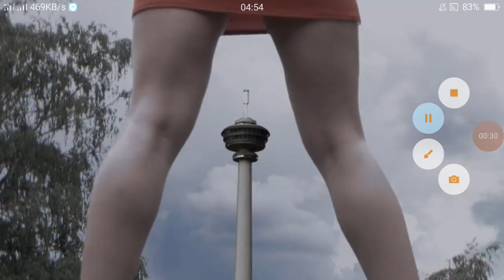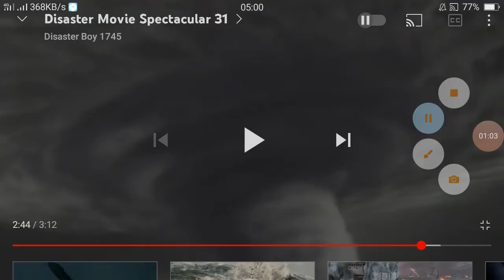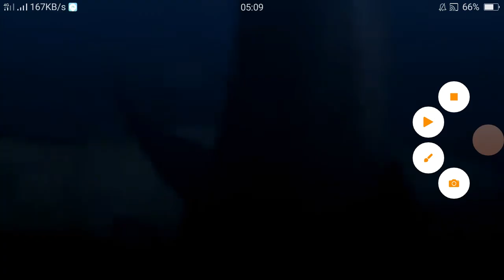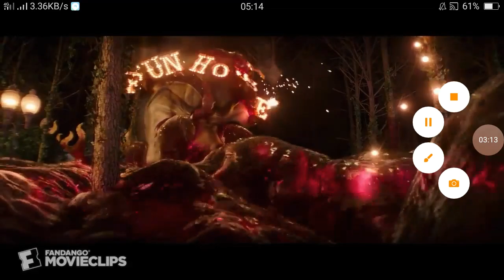Disaster Movie Spectacular 53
This is Disaster Movie Spectacular 53